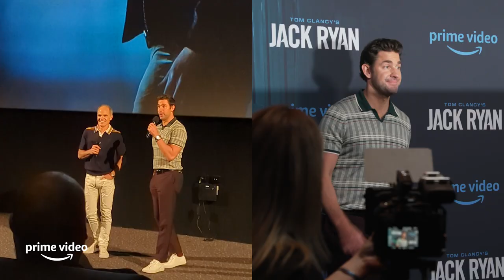Special Premiere Screening With John Krasinski And Michael Kelly | Tom Clancy's Jack Ryan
We caught up with John and Michael during the Special Premiere Screening in Sydney last week, and had a bit of a chat. This is what they had to say.